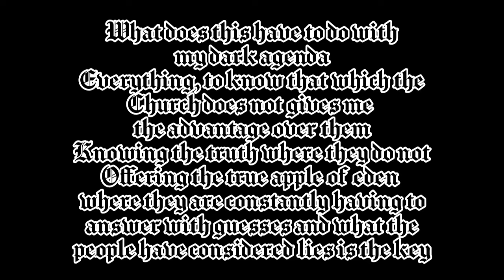The Time Has Come, Apollyon The Destroyer Has Awoken for your God has chimed 4 bells toll for thee